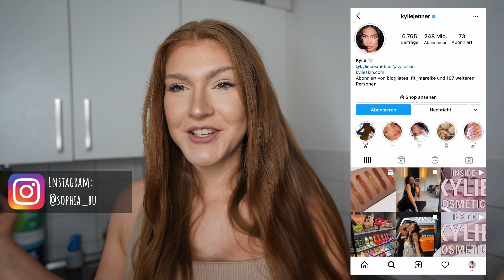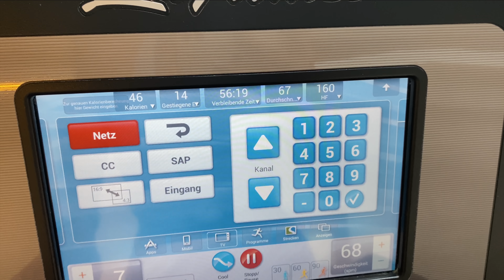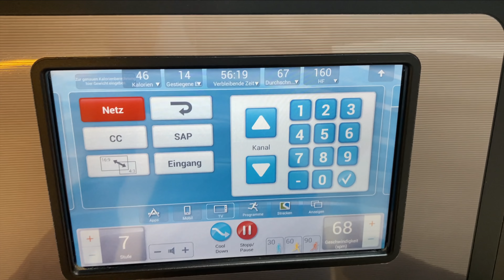24h Essen & Trainieren wie KYLIE JENNER 😱 (Wie bekommt sie ihren Body?)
Ich esse und trainiere 24 h wie KYLIE JENNER 😱